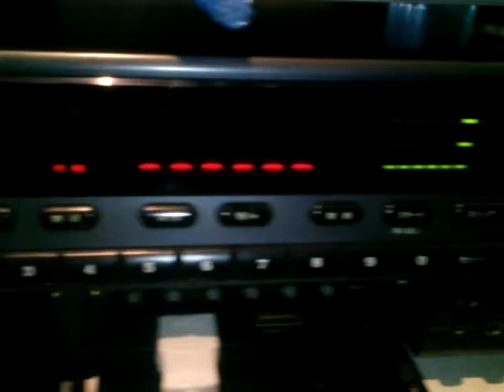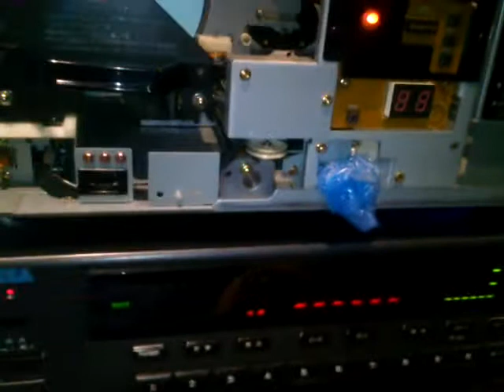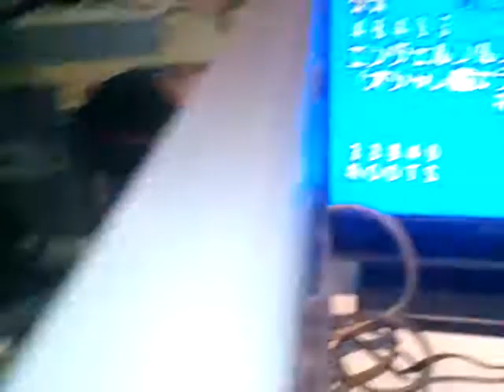DIY SEGA SATURN SUPER PROLOGUE 21 - REPAIR 03 CD CHARGER b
03 - Test CD charger system SKW-2000A.